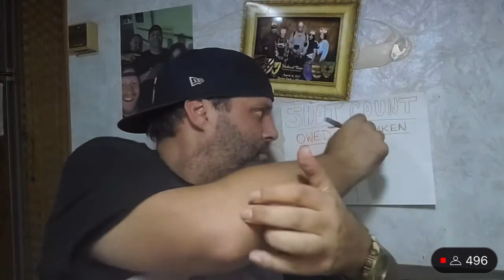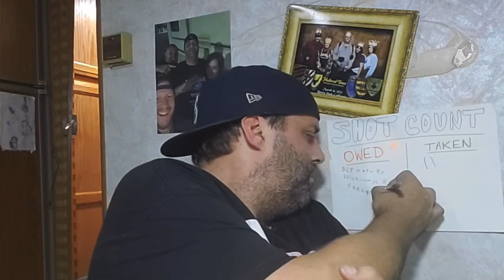(ONLYUSEMEBLADE) “Cigarette’s & Depression”